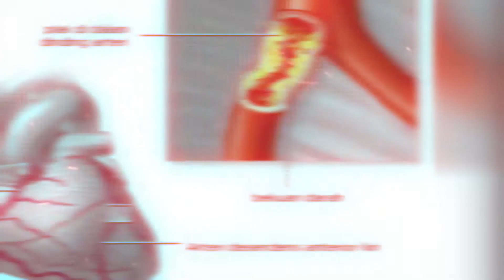Dari Eriksen ke Aguero, Pesepak Bola yang Bugar pun Tetap Terancam Gangguan Jantung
Sergio Aguero tergeletak menahan sakit di dada di tengah laga antara Barcelona dan Alaves yang digelar di Camp Nou. Aguero pun ditarik keluar dengan napasnya yang pendek. Belakangan, legenda Manchester City itu didiagnosis menderita cardiac arrhytmia atau aritmia jantung yang berarti detak jantung tak beraturan.
Insiden Aguero ini pun mengingatkan kita akan serangan jantung yang menimpa Christian Eriksen di Euro 2020 lalu. Kini Eriksen telah dipasangi alat pacu jantung yang akhirnya menyudahi kariernya bersama Inter Milan di Serie A.